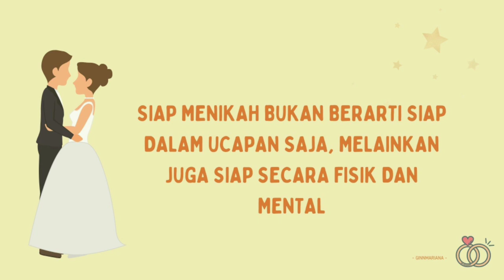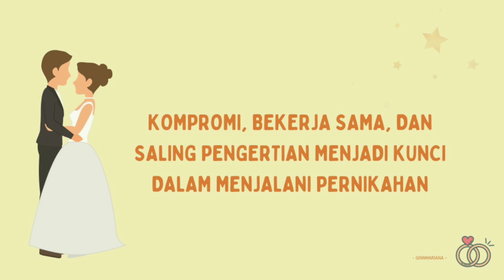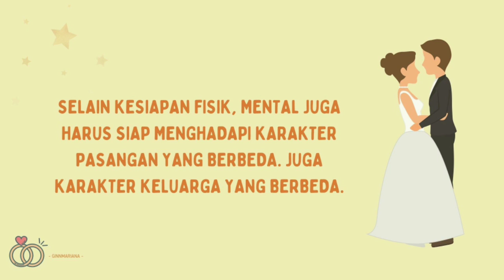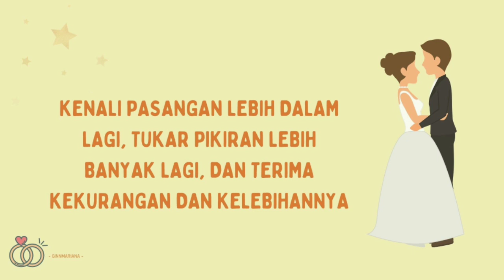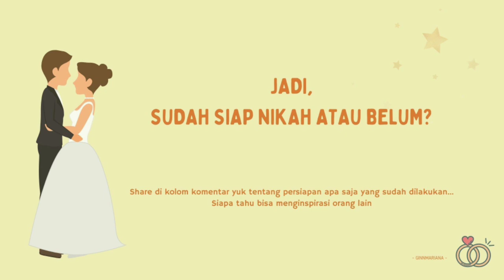2 Persiapan Sebelum Menikah [Kitchen Talk: Before I Marry Podcast] S1 Ep. 2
Kamu lagi mempersiapkan diri untuk menikah?
Yakin udah siap?

Atau masih nunggu calon yang "sedang dalam perjalanan" ?

Yuk kita siapkan diri bersama, lebih banyak lagi..

dalam podcast Kitchen Talk : Before I Marry
Season 1 - Episode 2
Siap Nikah?

dipublished tanggal 3 Oktober 2020